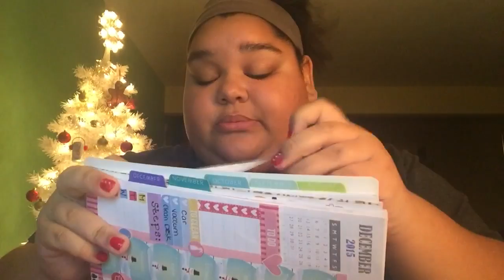CHRISTMAS WISHLIST//VLOGMAS DAY 10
Are you watching in HD?

FAQ:
Age: 16
Grade: Junior
Camera: Sony Cyber-shot DSC-H200
Vlogging Camera : My iPhone 6
Birthday: December 11th
What kind of car I drive: 2012 Chevy Cruze in Blue Metallic